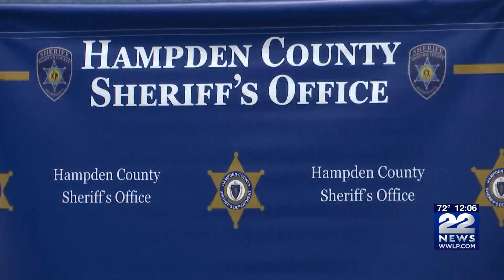More than 40 correctional officers graduate from academy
41 men and women were recognized for completing the rigorous Western Massachusetts County Correctional Officer Academy.